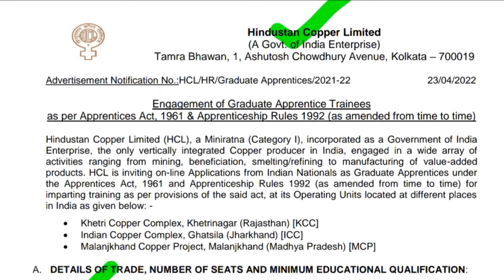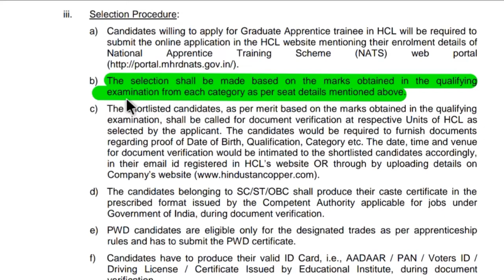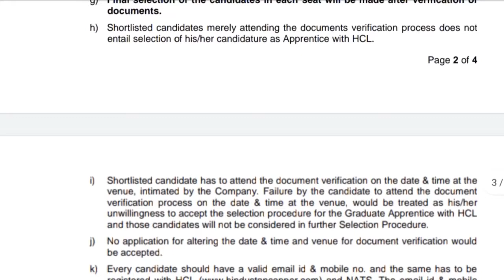HCL RECRUITMENT 2022| HCL VACANCY 2022| hindustan copper limited recruitment 2022| hcl job 2022